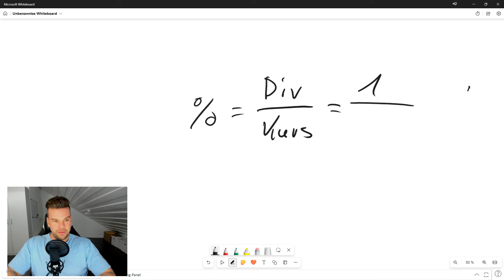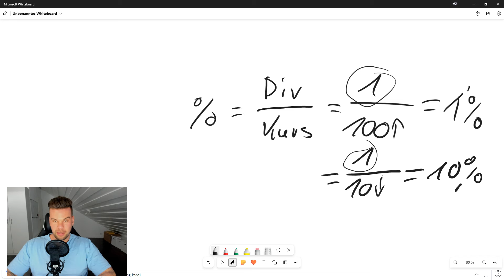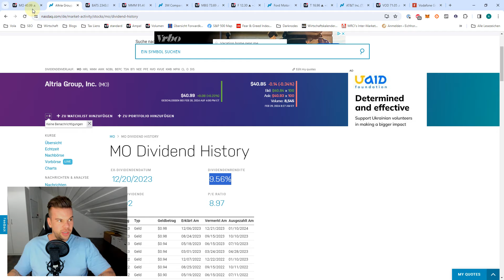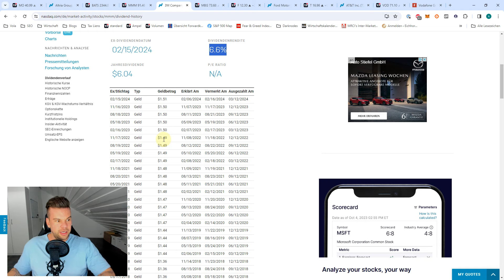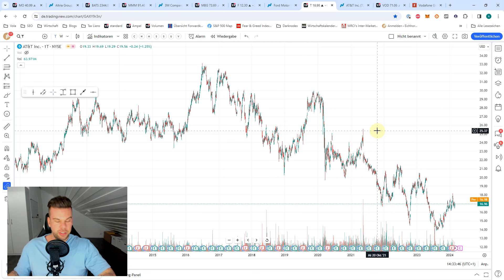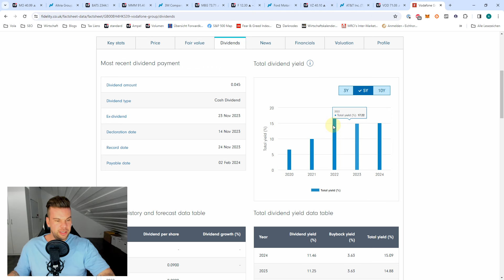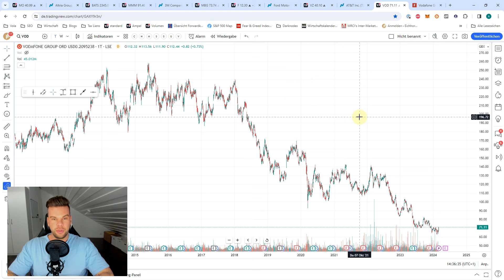5 Aktien mit hoher Dividende - bis zu 10% Dividendenrendite!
In der heutigen volatilen Marktlandschaft suchen viele Investoren nach stabilen Möglichkeiten, ihr Portfolio zu stärken und regelmäßige Erträge zu erzielen. Daher haben wir sorgfältig fünf Aktien ausgewählt, die nicht nur eine attraktive Dividendenrendite bieten, sondern auch ein hohes Maß an Sicherheit und Stabilität aufweisen. Im Video gehen wir auf die 5 Top Aktien mit hohen Dividenden ein und zeigen zusätzlich mögliche Einstiege mit Cash Secured Puts. Euer Alex

• Unser digitales monatliches Vermögensmagazin inkl. Rohstoff- & Optionsbeiträge »